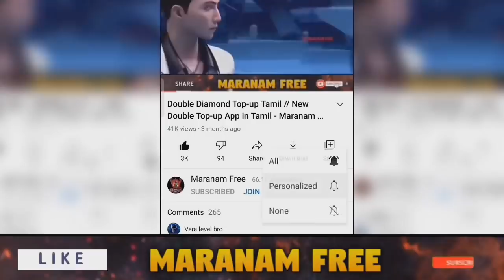All FREE Rewards in Rampage Event // Rampage 3.0 Event Tamil - Maranam Free